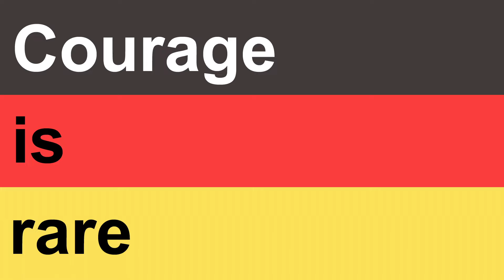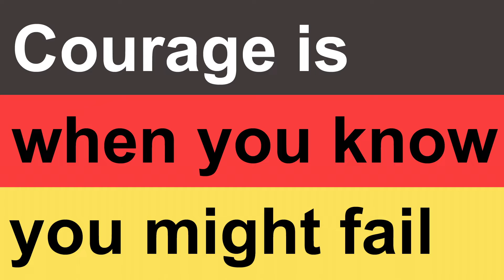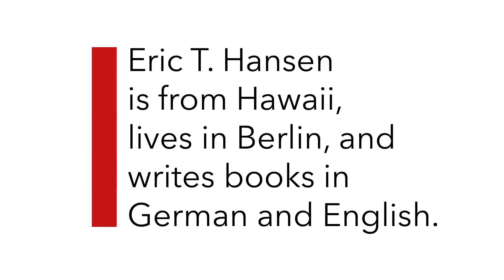Angst vor der eigenen Courage – Great German Words #8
Americans have "nothing to fear but fear itself" – Germans are "afraid of their own courage." If you know what it means, it's great.

Weird, wonderful, disturbing, challenging, funny – the video and podcast series Great German Words (on iTunes & Podbean) presents words everyone needs or at least should think about.

Eric T. Hansen is an American writer – originally from Hawaii – who has lived in Germany for 30 years, writes books in German and has a great need to share these words with you.